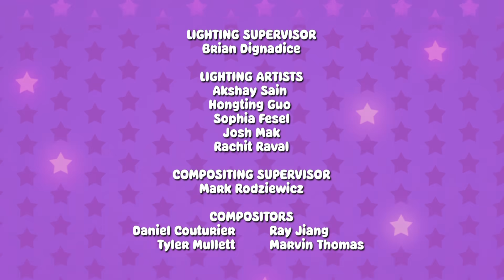Abby Hatcher end credits